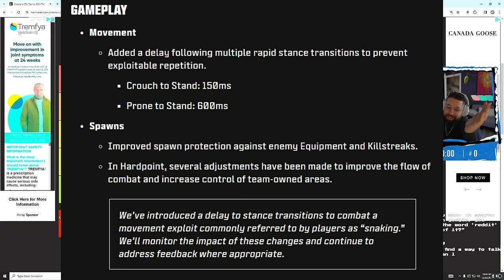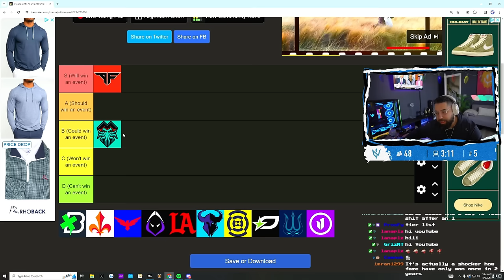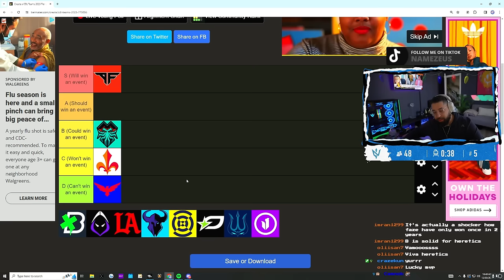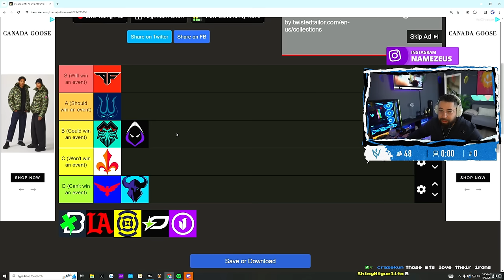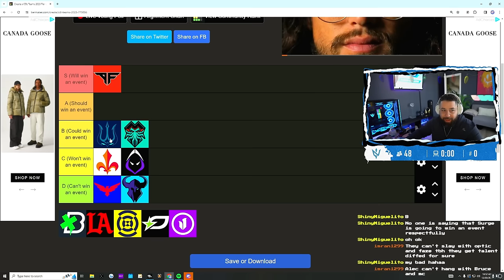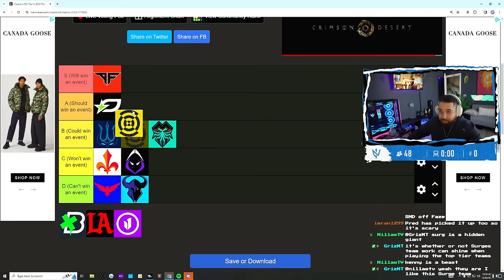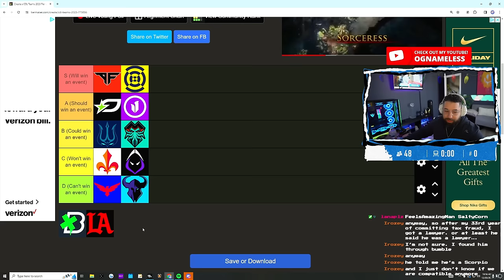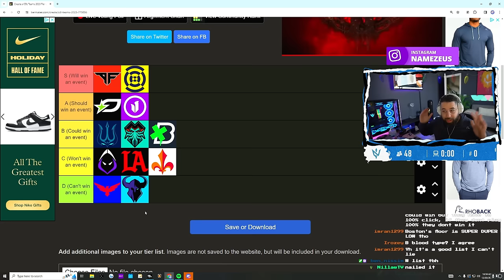Ranking every CDL TEAM in Modern Warfare 3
Extremely tough but watch the video for each team's reasoning!